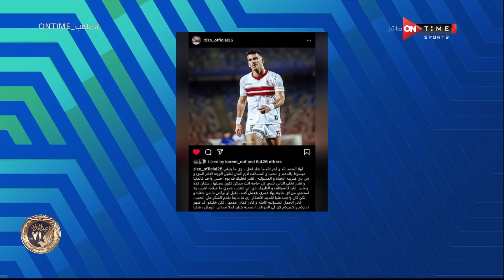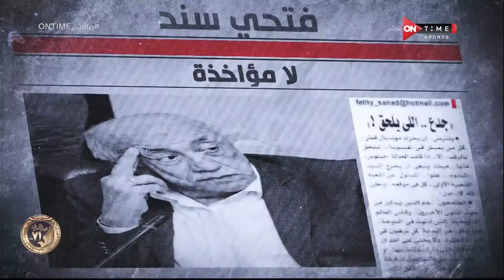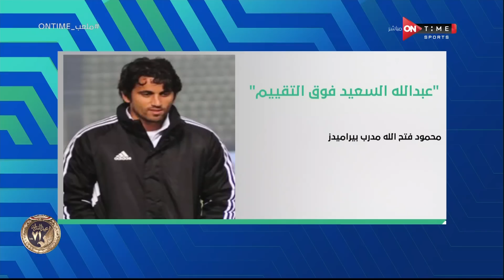ملعب ONTime - حلقة الثلاثاء 17/1/2023 مع سيف زاهر - الحلقة الكاملة